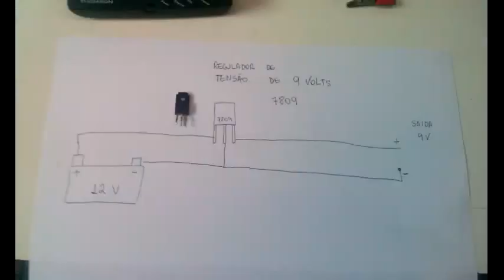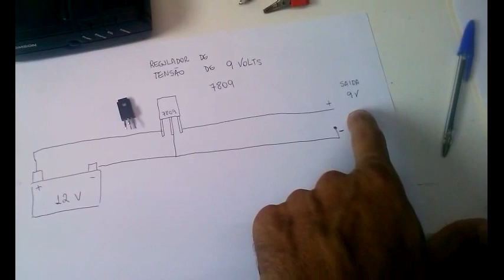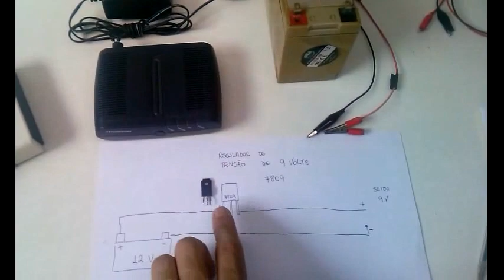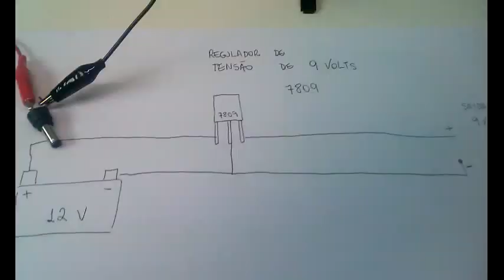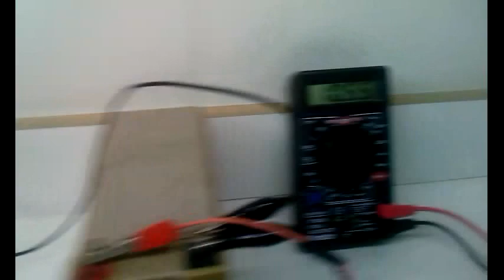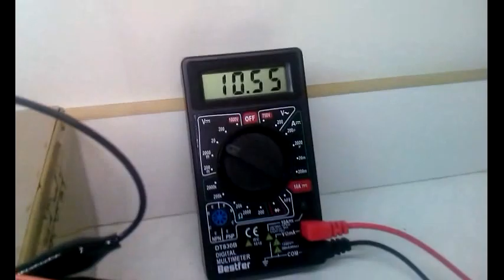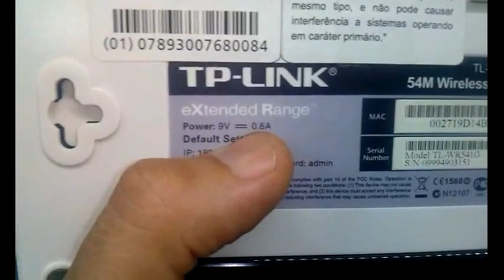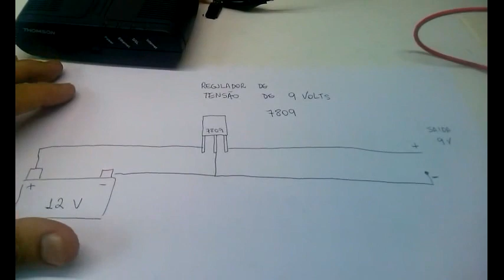12 - Como Usar a Internet Quando Falta Luz - Modem e Roteador na Bateria sem inversor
É muito facil preparar um pequeno circuito para poder ligar seu modem  ou roteador diretamente em uma bateria usando somente um regulador de tensão de 9V (Lm7809). Dessa forma, mesmo quando acaba a energia eletrica de sua casa, você ainda pode usar a internet em seu notebook, tablet ou celular. Muito Fácil!